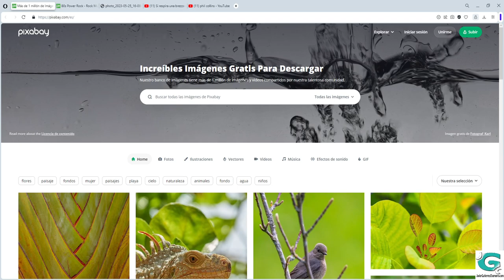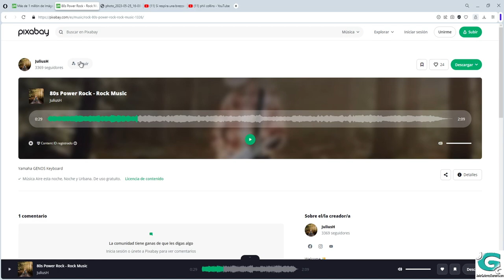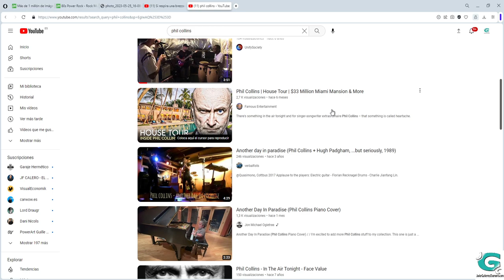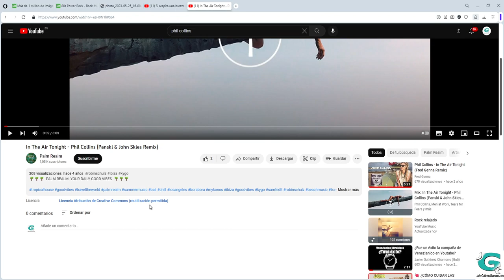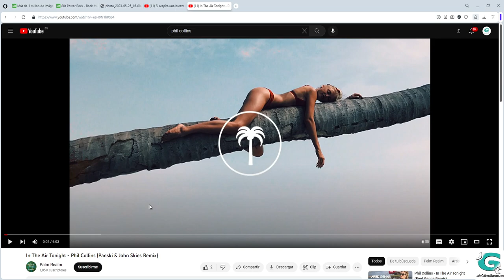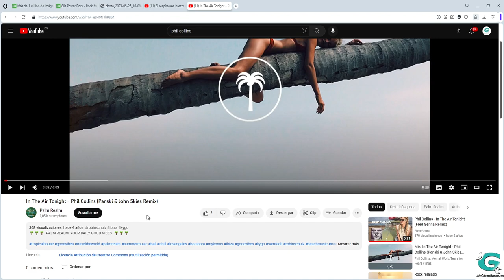Música Royalty Free y No copyright que en realidad tienen derechos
Buscando canciones gratuitas para mi canal principal, me he topado con casos de temas que pese a identificarse por parte del autor como free, libres, creative commons, copyleft, nocopyright o royaltee-free, en realidad infringen los derechos de propiedad del copyright. Mucho cuidado.